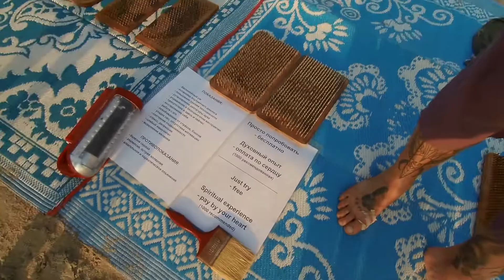Нью-Дели — Гоа. Съем жилья. Sunset маркет 27—28.01.2020 step 3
На данный момент мы с сыном застряли в Индии.
Помочь можно по номеру карты Тинькофф - 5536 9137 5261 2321

Январь 2020 - настоящее время - застряли в Индии.
Июнь — сентябрь 2019 на авто по Европе с ребенком.
Декабрь 2018 — январь 2019 в Китай без денег.
Октябрь 2017 Европа на авто с ребенком.
Август — октябрь 2018 - Россия, Грузия, Турция.
23 мая – 7 августа 2018 на автомобиле ( Москва,  Анапа,  Волгоград,  Владивосток,  Улан-Удэ,  Байкал,  Алтай)  и Монголия.  24 000 км.
Октября 2017 — май 2018 Юго-Восточная Азия ( Тайланд, Лаос, Вьетнам, Малайзия, Китай).

Моя статья о том, как в 40 лет я начала путешествовать автостопом.